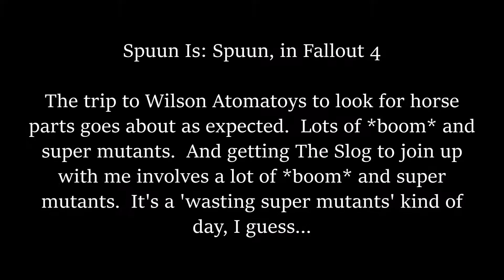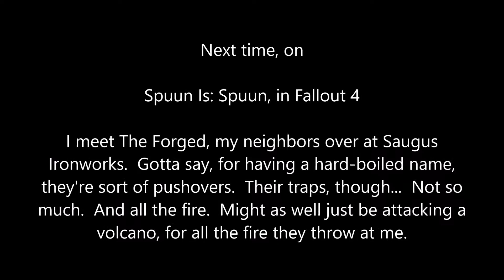#102 - Fallout 4 - Atomic Toys? Habba-wuh?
A man wants me to see about a horse - which is a bit of a reversal on the saying, and perhaps his attempt to tell me to make myself scarce.  So I do - straight to the factory where his horse parts are made.  And I cross my fingers for the possibility of seeing a working Giddyup Buttercup (though, ultimately, without positive resolution to that desire...).